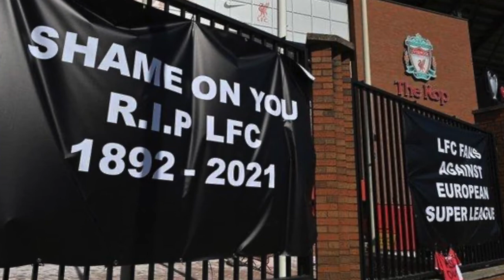Radio Rilindja Norway Sporti ne RRN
Sporti shqiptar futbolli alpinizmi malet FIFA UEFA lojtaret Uta Ibrahimi radio ngjarje lajme koripondenc topi goli Albania Kosova Maqedonia e Veriut Judo Olimpiada Gazetar Diaspora